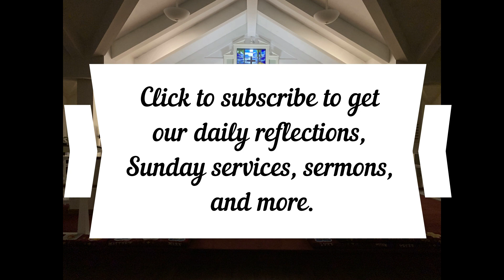Daily Reflection November 6, 2023, Revelation 10:1-11